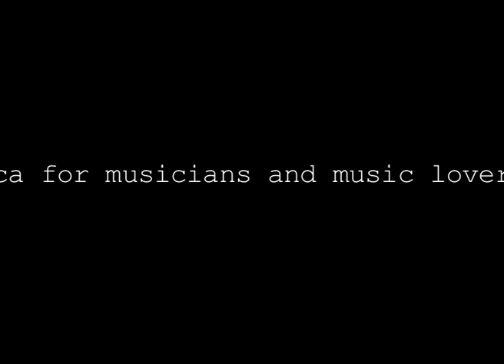Freedom Jam Promo 2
Editing works - Concert Promo